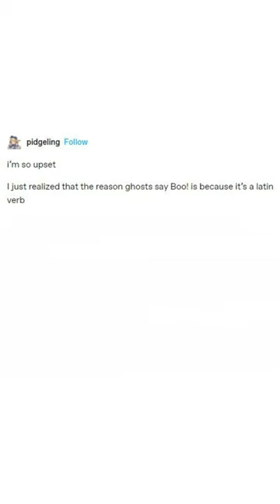Origin of Boo